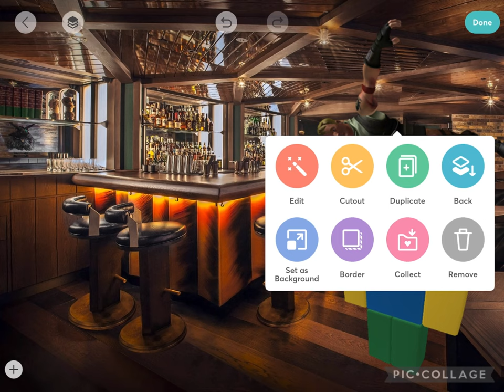Ordering from a chicken hut menu be like… (Animation)